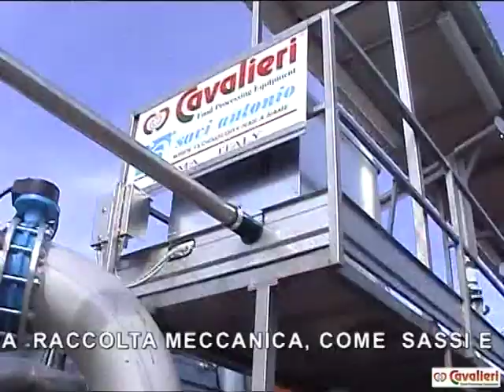ricevimento e calibratura pomodori